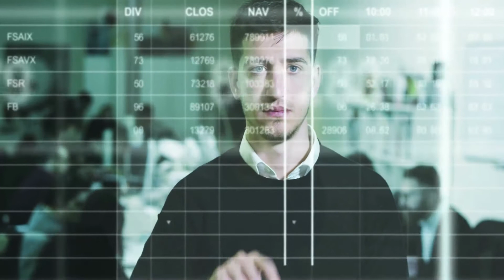¿Cómo obtener mejores contratos comerciales de pintura? - Paint Leads Pro Santiago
Regístrate y recibe nuestra masterclass gratuita 👨‍💻
Descarga nuestro e-book gratuito 🤩✅
Descubre cómo generar más contratos comerciales en 𝟰 𝗽𝗮𝘀𝗼𝘀 🤯
𝗜𝗻𝗴𝗿𝗲𝘀𝗮 𝗮𝗵𝗼𝗿𝗮 a regístrate y descarga el 𝗲-𝗯𝗼𝗼𝗸 𝗴𝗿𝗮𝘁𝘂𝗶𝘁𝗼 y accede a nuestra masterclass totalmente 𝗚𝗥𝗔𝗧𝗜𝗦❗